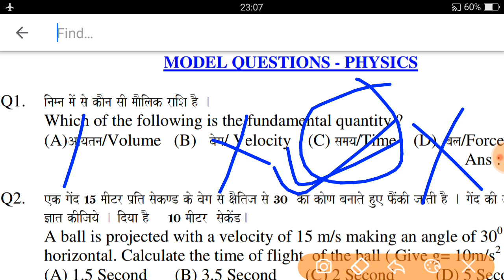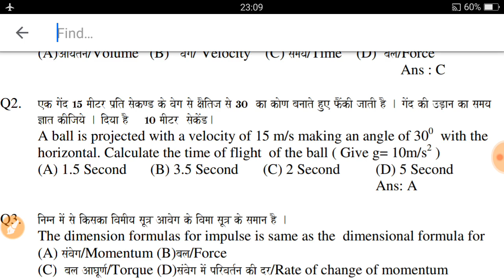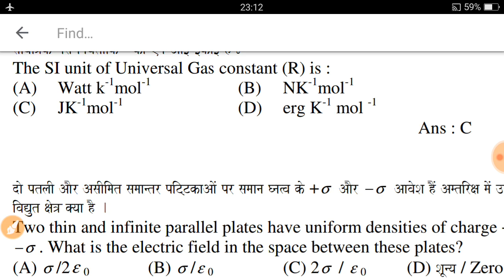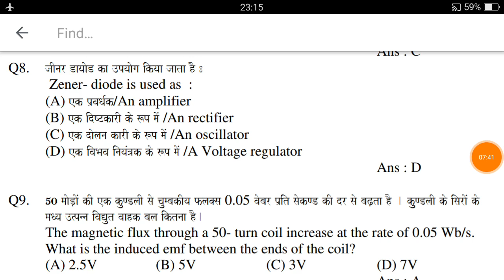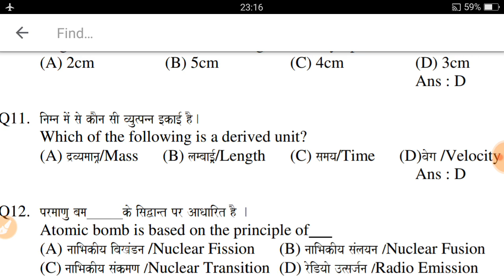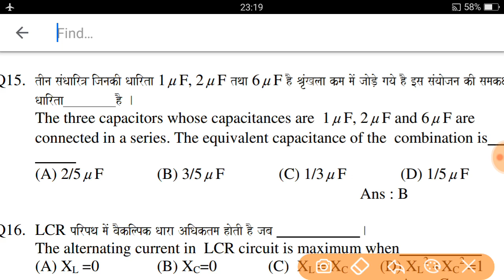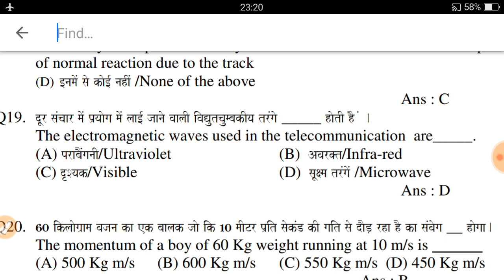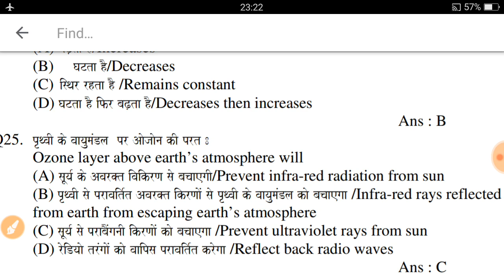PHYSICS प्रैक्टिस SET || Navy AA SSR Physics practise set in English and hinde, Physics Best Set,,,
hey friends once again welcome to you in this channal friends if n this video I'll bring the importance physics question for You...

2019 latest practise set
Navy exam physics
physicsforairdorceinenglish
airforce xgroup exam English